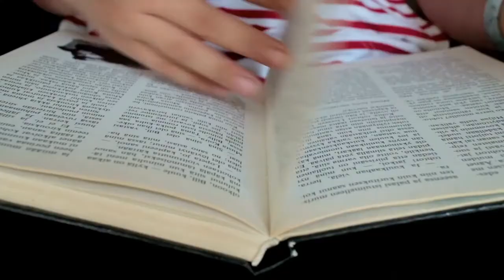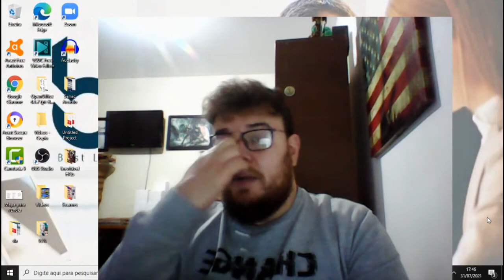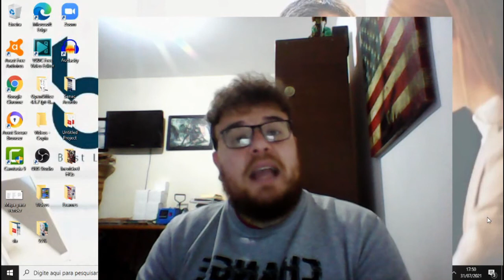Terminei meu curso de inglês, e agora?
Hi, guys! How are you doing? Neste vídeo, falo sobre o que podemos fazer depois de terminarmos nosso curso de inglês. Espero que curtam o vídeo! :-)